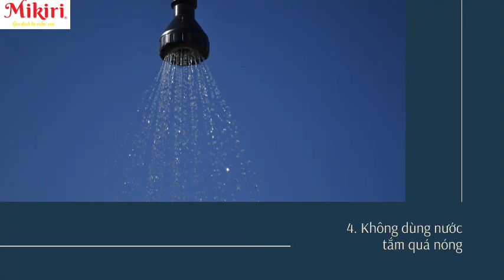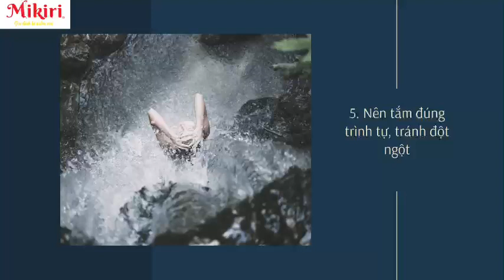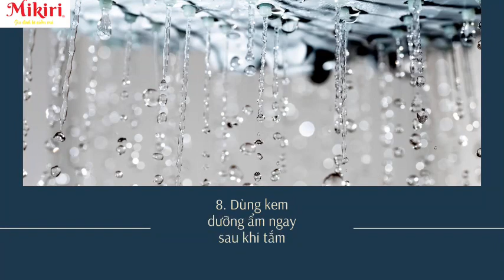[Chia sẻ kinh nghiệm] Tắm như thế nào để ngăn ngừa căn bệnh đột quỵ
Tắm như thế nào để ngăn ngừa đột quỵ? 🧐 Đây là câu hỏi mà rất nhiều người rất muốn biết câu trả lời.
👉 Vì thế, Mikiri cung cấp đến bạn những thông tin, phương pháp cũng như khung thời gian tắm góp phần giảm nguy cơ đối mặt với đột quỵ ❤️